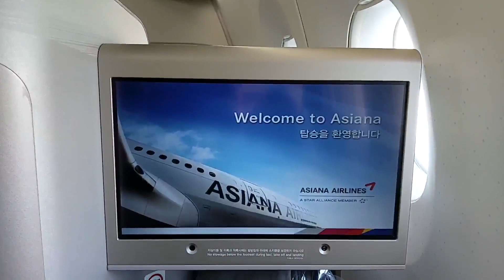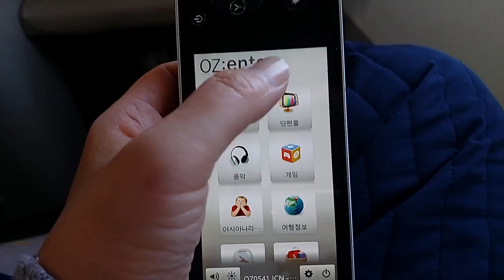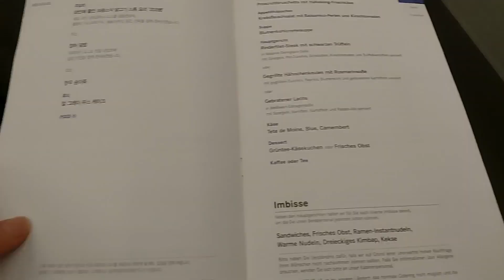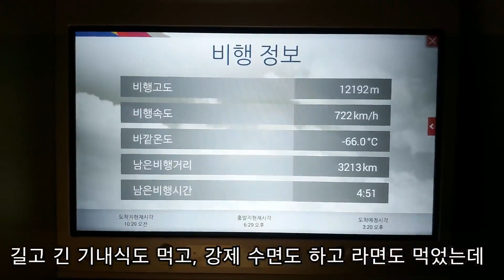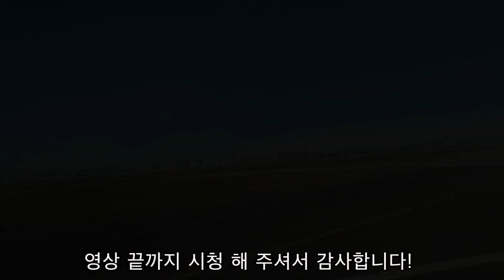유럽여행🇩🇪🇳🇱🇨🇵 / 아시아나 A350 비지니스 타고 프랑크푸르트 가기